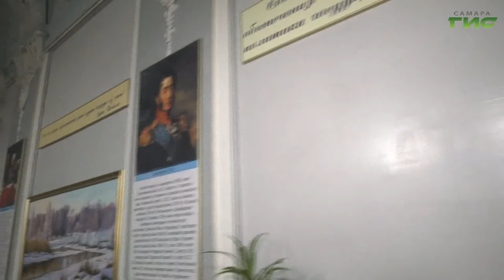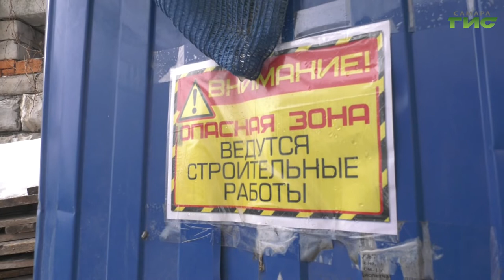В Самаре заканчивается реставрация фасада особняка Сурошникова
Виртуозное исполнение проекта в графике, чувство такта и вкуса позволяют отнести этот дом к лучшим проектам Шехтеля. Так отзывались именитые критики о самарском особняке на Пионерской. В 1912-м его владельцем стал крупный хлеботорговец Василий Сурошников. Со времен революции стены этого дома обогатились историей. Из-за насыщенной судьбы здание пришло в негодность, решено было провести реставрацию фасада. За двери особняка одного из самых влиятельных купцов Российской империи заглянула Мария Левина.